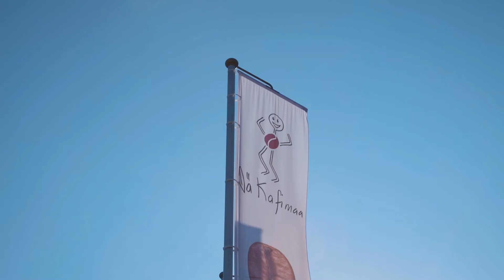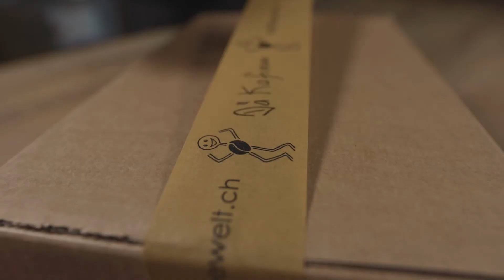DaKafimaa - KaffeeWelt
Film opisujący zakres prowadzonej działalności klienta.
Realizacja Cham (ZG) Szwajcaria 2021r.